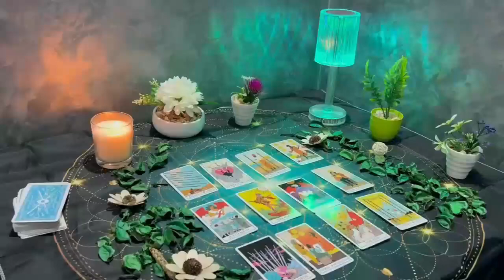TAURUS 😨THE REASON FOR THEIR COLD SILENCE🥶 IS NOT WHAT YOU THINK💕 SEPTEMBER 2024 TAROT LOVE READING